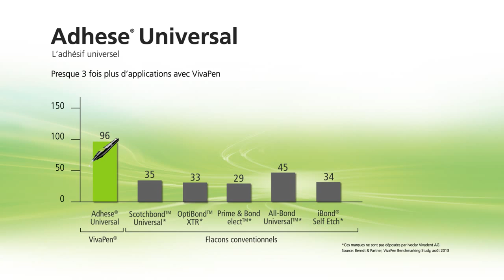Adhese Universal - IVOCLAR VIVADENT